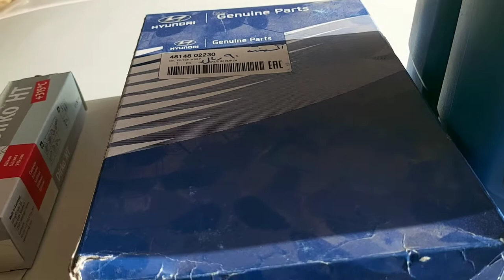HYUNDAI ACCENT 2017 CHANGE OIL AUTOMATIC TRANSMISSION,CVT OIL,FILTER AND SILICON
How to change oil cvt automatic transmission fluid hyundai accent 2017